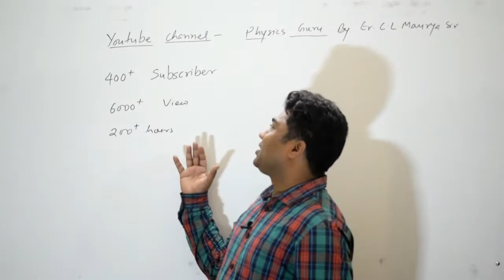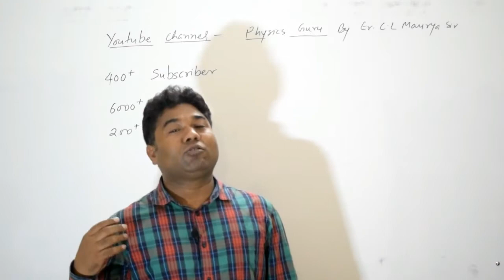Thanks to all My all Viewers | Thanks For Support| Physics Guru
about my channel physics guru